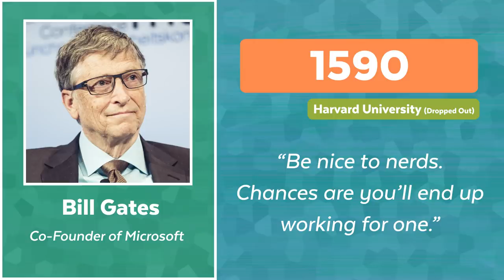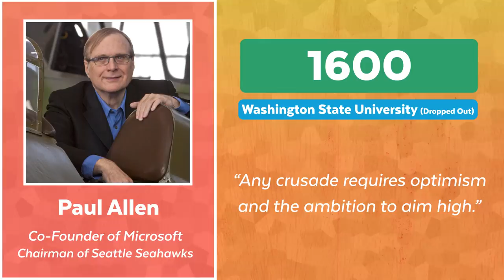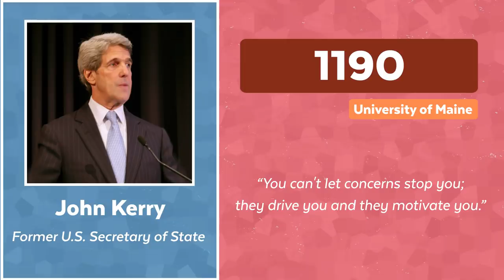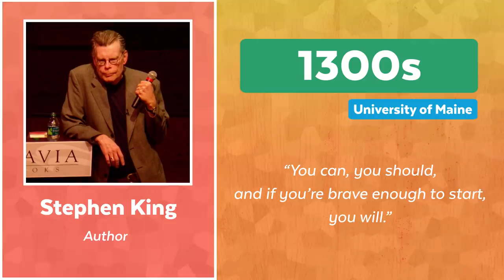Celebrity SAT® Scores!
Think you can score higher on the SAT® than Bill Clinton? Or pop star Kesha? Or even NFL quarterback Ryan Fitzpatrick? Here are some celebrity SAT® scores you may know about.

Thinking about taking the ACT® instead?

Edited by: Joseph Earwicker